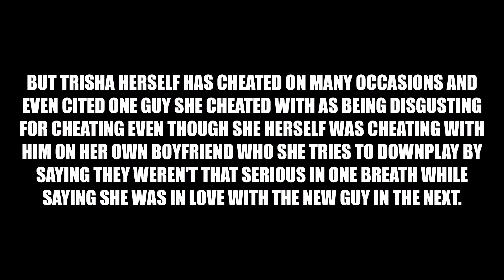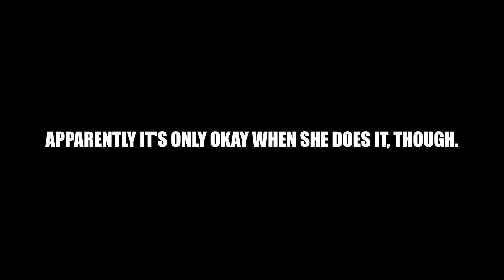Anthony Michael Hall ACCUSED of CHEATING on all past girlfriends